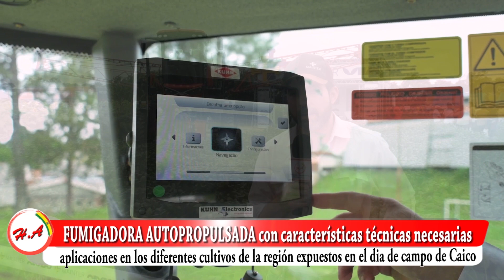Ing. Cristian Parada – Gerente de División Maquinaria de Mainter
TEMA: FUMIGADORA AUTOPROPULSADA con características técnicas necesarias aplicaciones en los diferentes cultivos de la región expuestos en el día de campo de Caico